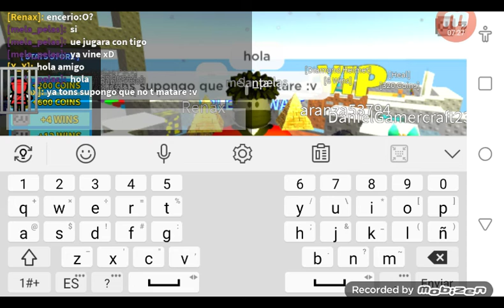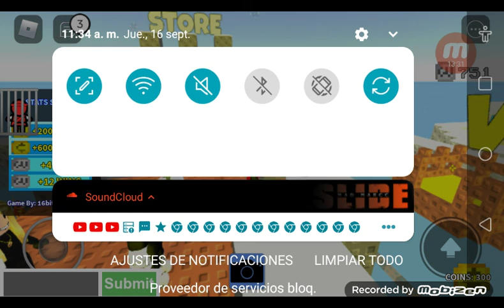el que tiene mucho lag